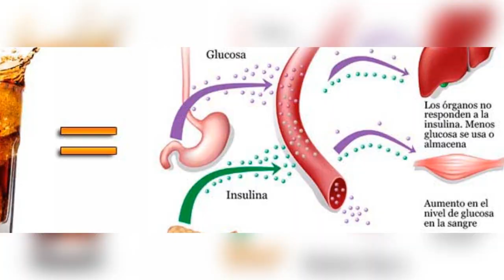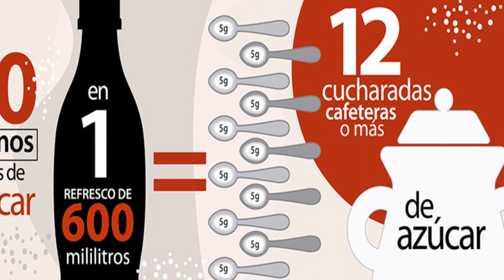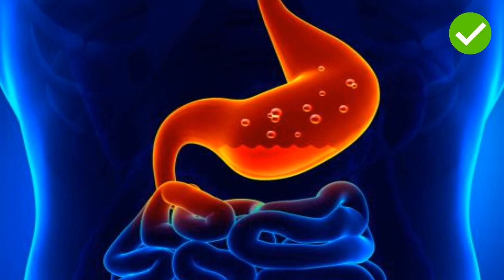Cáncer por tomar refresco y diabetes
►En este Top te explico algunas cosas que no sabias sobre el refresco, ¿Pude dar cáncer el refresco? ¿Tengo riesgo de diabetes si tomo refresco?